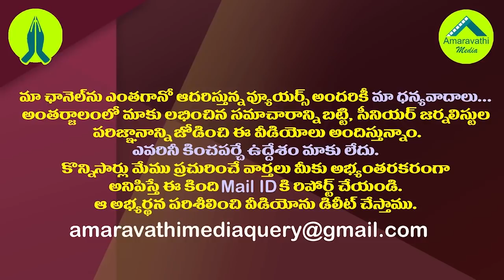ఈ డొంక తిరుగుడు వ్యవహారం ఎంతకాలం రఘురామా?| MP Raghu Rama Krishnam Raju Is Behaving Like A TDP Leader